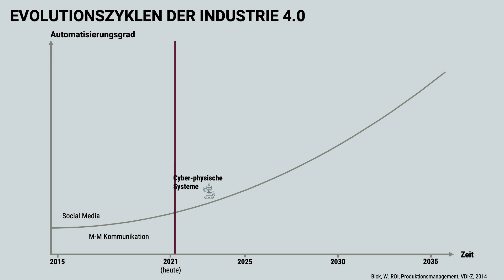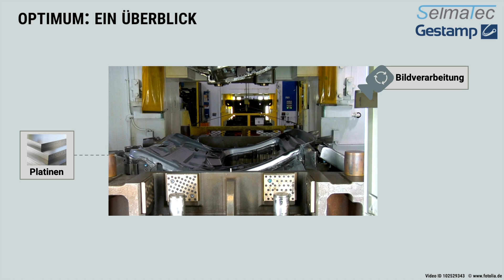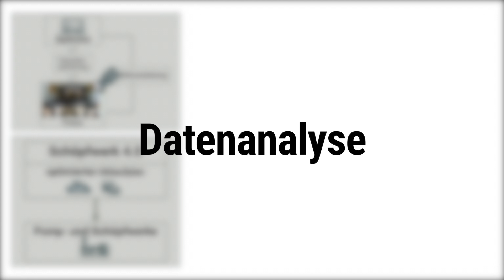Intelligente Vernetzung in der Industrie und die Zukunft mit 5G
Im März 2021, stellten die Partner (WLH Wirtschaftsförderung im Landkreis Harburg GmbH, Leuphana-Universität Lüneburg, hochschule 21 (Buxtehude, Landkreis Stade) und OFFIS e.V. – Institut für Informatik (Oldenburg)) im Projekt „TIP Innovationspark auf dem Weg zum ersten öffentlichen Reallabor für 5G-Anwendungen in der Metropolregion Hamburg“ erstmals ihr Vorhaben der Öffentlichkeit vor und präsentierten die Pläne gleichzeitig dem niedersächsischen Minister für Wirtschaft, Arbeit, Verkehr und Digitalisierung, Dr. Bernd Althusmann, sowie Björn Thümler, Minister für Wissenschaft und Kultur.
In diesem Zusammenhang stellt die Arbeitsgruppe „Modellierung und Simulation technischer Systeme und Prozesse“ der Leuphana Universität Lüneburg eine kleine Auswahl wichtiger, laufender Forschungsprojekte vor, auf deren Basis und mit Anwendung der Zukunftstechnologie 5G die Digitalisierung der Industrie sinnvoll weitergedacht werden kann.

OptimUm:
In diesem Projekt wird eine Prozessverbesserung für das Blechumformverfahren Tiefziehen angestrebt. Um Ausschuss zu reduzieren, werden Kameras in Pressenanlagen eingesetzt, sodass potentielle Produktfehler mittels Bildverarbeitung unmittelbar nach dem Auftreten detektiert werden können. Parallel dazu werden die tatsächlichen Anlagenparameter erfasst. Das Ziel des Projekts besteht darin, das gebündelte Wissen über FEM-Simulationen und Methoden des maschinellen Lernens zu nutzen, um bessere Parameterkombinationen zur Prozessoptimierung zu generieren.

Schöpfwerk 4.0:
Ziel des Projektes „Schöpfwerk 4.0“ ist eine intelligente und effiziente Steuerung und Regelung von Schöpfwerken für die Entwässerung des Hinterlandes. Durch Optimierung und Regressionsverfahren in Kombination mit Simulation sollen ein netzdienliches Verhalten ermöglicht und Energie sowie CO2 eingespart werden. Hierfür werden unterschiedliche und teilweise weitverteilte Daten (Stromtarife, Wetterdaten, Pegelstände, Pumpaufwände und Energiebedarfe) erhoben und bei der Erstellung von pumpspezifischen Ablaufpläne berücksichtigt.

Produktion: Leuphana Kooperationsservice, Yasmin Azim Zadeh